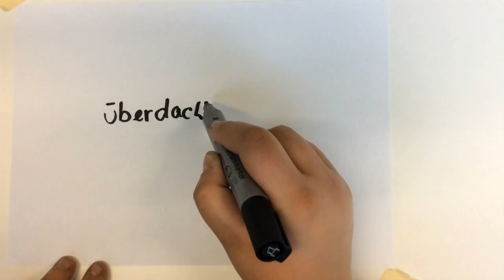Was fehlt in deiner Stadt?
leben - treffen - bleiben: Das brauchen wir!
Weniger Leute bedeuten weniger Angebote. Nach dieser Formel werden in sogenannten ländlichen Regionen zum Beispiel Jugend- und Freizeitangebote dicht gemacht. Auch die Nahversorgung (zum Beispiel Bäckereien, Metzgereien und Supermärkte) verschwindet, der Weg zu Arzt oder Ärztin sowie zur Apotheke ist weit, die schnelle Versorgung in Notfällen immer weniger gesichert. Das trifft Jung und Alt. Und das beginnt auch in den urbanen Regionen und an den Rändern großer Städte.
Deshalb hatten wir gefragt: Was könnte und müsste man tun, um das zu ändern? Gibt es eine bessere Formel als weniger = weniger? Welche Angebote brauchen junge Menschen und wie lassen sie sich sichern?
Im Rahmen der jungeThemen BarCamps im September habt ihr eure Ideen und Wünsche dazu gezeichnet!